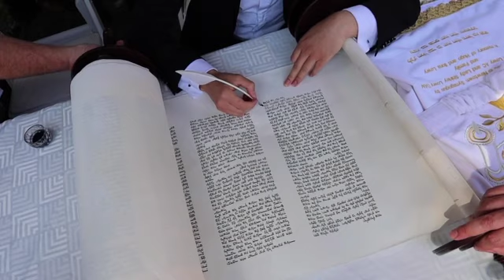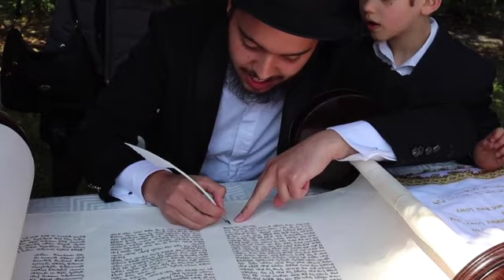A new Torah for Newtown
Sir Frank and Lady Lowy have donated a new for Sydney's Newtown Shul, the city's second-oldest​ synagogue marking its centenary